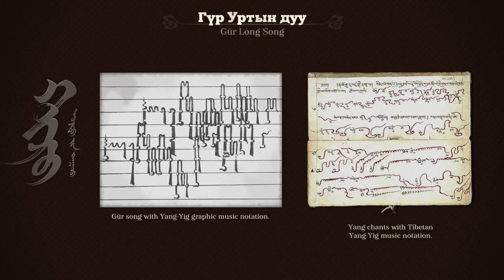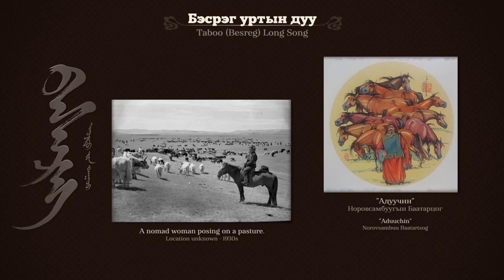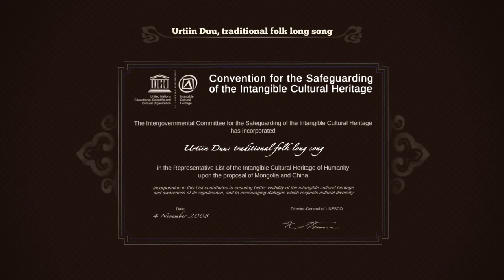Into the Morin Huur - #009 - What is Urtiin Duu, Long Song? (with EN, FR, MN subtitles)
__EPISODE QUICK NAVIGATION__

Greetings: 0:00
Intro: 0:17
Meaning of the Words "Urtiin Duu" - Part 1: 0:59
Meaning of the Words "Urtiin Duu" - Part 2: 1:23
Meaning of the Words "Urtiin Duu" - Part 3: 1:44
Origins of the "Urtiin Duu": 2:06
Melismatic Music: 2:22
Evolution, Philosophy and Spirituality of the "Urtiin Duu": 2:43
Singing Form of the "Urtiin Duu": 3:43
Classification: 4:06
Statehood "Urtiin Duu": 4:15
Aizam "Urtiin Duu": 4:37
Shasdir "Urtiin Duu": 4:57
Gür "Urtiin Duu": 5:19
Tsoor "Urtiin Duu": 5:48
Five Genres' Quality: 6:15
Taboo "Urtiin Duu": 6:28
"Urtiin Duu" since 1930's: 7:13
New Classification of the "Urtiin Duu": 8:06
UNESCO's Inscription: 8:42
Gratitude toward Dorjdagva Myagmarsuren: 8:54
Conclusion: 9:26
Credit: 9:57

__REFERENCE USED FOR THE EPISODE__

This video is non-profit and made for education purpose only by a passionate individual that wish to share culture.

Archived picture are part of "Preservation through digitisation of rare photographic negatives from Mongolia (EAP264)"

__LONG SONG EXAMPLE__

__DISCLAIMER__

I do not claim to have all the truth or to be a Morin Huur teacher. As a passionate about the Morin Huur, spending a lot of time learning and asking around about this instrument and its ancestral heritage, I simply enjoy sharing what I know and what I learned. I hope that it can be helpful to people who share the same passion!
These videos are the fruit of my research and time spent with a Mentor, sometime by myself with recordings and sometime from my own intuition.
So please considerate what I share carefully and feel free to explore on your own!
NB: Please accept my apologies for my poor English, as a French I really do my best.

May the blessing of the Eternal Blue Sky be upon you!